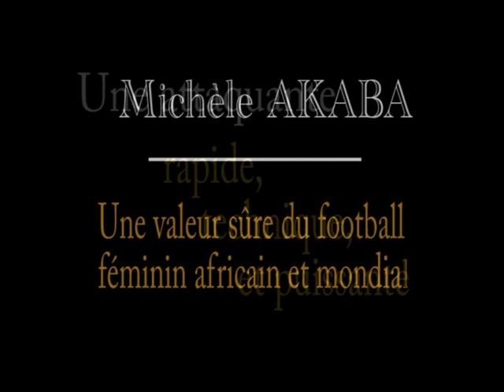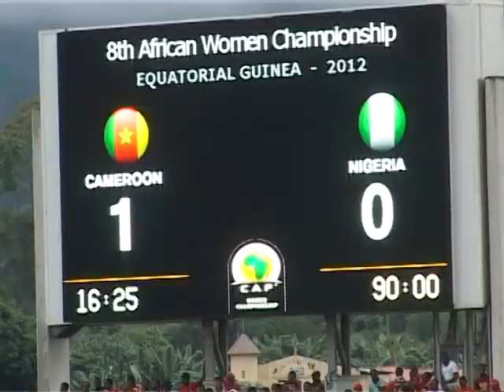AKABA Michele footballeuse internationale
Cameroun